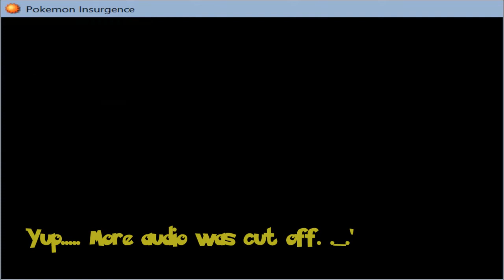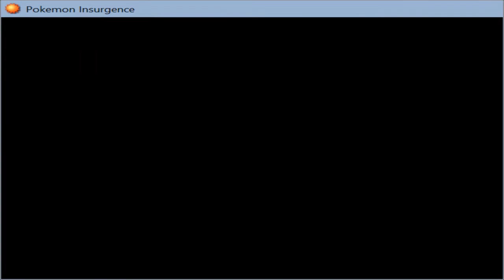Technology is mean! (Pokémon Insurgence Nuzlocke Episode 2)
Hi everyone! I will not mention too much since everything has been explained in the video. But yes, technology really has been driving me crazy. However, as I was trying to mention these errors, I also found solutions to my audio recording problem and I planned to use that knowledge to my advantage! *drums*
And, I will try my best to not let these audio blockage get in the way for the next episode!